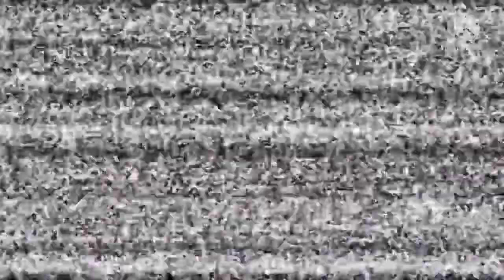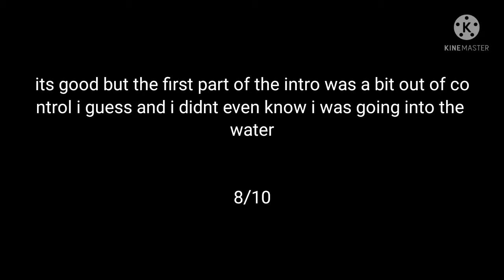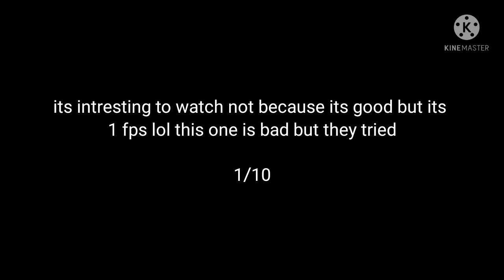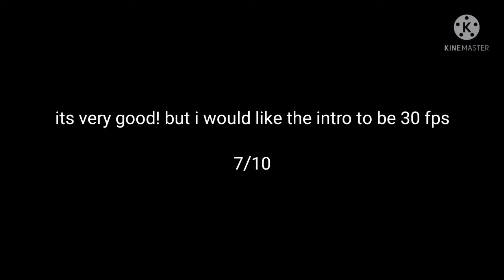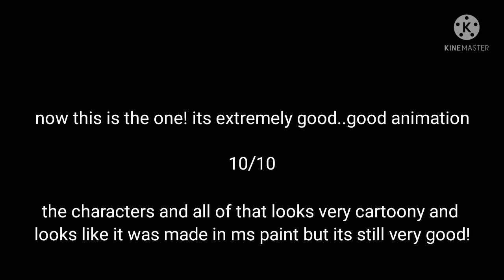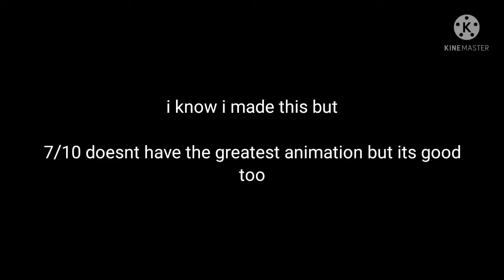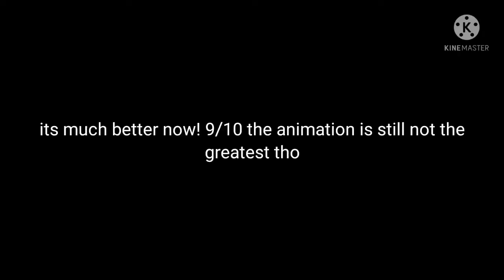Reacting to Total Drama Fanmade Intros